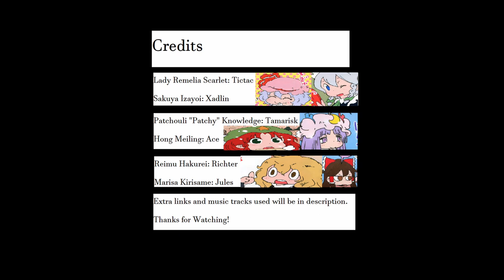Touhou Comic Reading: Remelia Curls Up and Dreams in the Kotatsu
I know this took a long time, and I will try and do shorter works.  Either way, this one was enjoyable to voice and edit.  I hope I get a chance to play Reimu again.
Credit Karaagetarou for making the actual doujin, here's a link to their other touhou related work

Music Used in order, All from the Mother 3 OST:
186 Snowman
206 And Then There Were None
082 Dry Guys
034 Homely Yado Inn
153 White(Owners Recommendation)
239 I Am Porky
242 Master Porky's Theme
137 Girls Room
189 A Flying Whatchamacallit